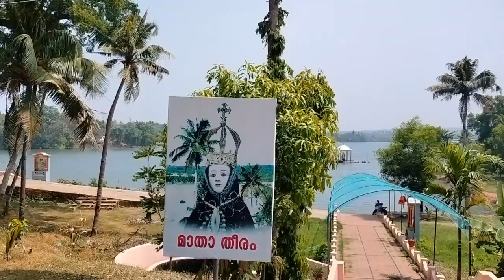പുല്ലിച്ചിറ അമലോത്ഭവ മാതാ പള്ളി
Near kottiyam